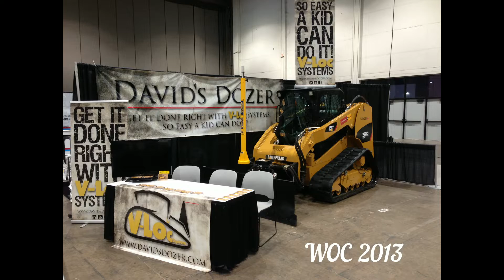WOC 2019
World of Concrete 2019 promo